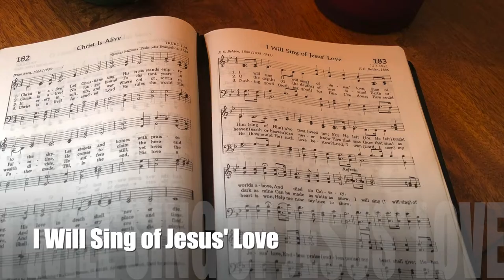I Will Sing of Jesus' Love (backing track)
I Will Sing of Jesus' Love

4/4, key of B flat, 90 bpm.
This hymn has 3 verses, but begins with a 4-bar intro and an entire verse and chorus as an instrumental.

0:00 Intro & Instrumental
1:03 Verse 1
1:55 Verse 2
2:47 Verse 3
3:39 Chorus Repeat